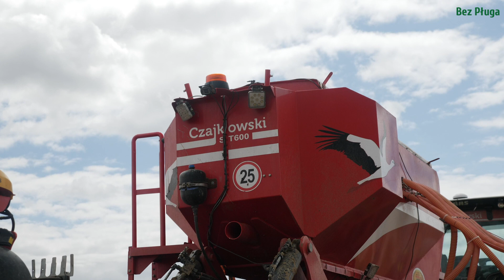Ogólnopolski dzień uprawy pasowej z firmą Czajkowski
Pokazy organizowane przez Macieja Czajkowskiego to wydarzenie, które na stałe wpisało się już w kalendarz imprez rolniczych. Co roku do Sokołowa przyjeżdżają tłumnie rolnicy zainteresowani uprawą pasową, którą z powodzeniem stosuje rolnik w swoim gospodarstwie. Kolejna edycja warsztatów pod hasłem: Ogólnopolski Dzień Uprawy Pasowej, odbyła się w Sokołowie 4 lipca 2019 r. Była to doskonała okazja do przyjrzenia się bliżej technologii strip-till, zapoznania się z wynikami doświadczeń polowych realizowanych w gospodarstwie oraz obejrzenia pól, na których nie wykonuje się orki. Pan Maciej Czajkowski - organizator pokazów – jest jednocześnie propagatorem technologii bezorkowych w Polsce, a także konstruktorem i twórcą maszyn do pasowej uprawy roli. Co roku z pasją i zaangażowaniem dzieli się swoim doświadczeniem i spostrzeżeniami z zakresu strip-tillu z innymi rolnikami. Co ważne, dba też o bogaty i interesujący program spotkania w Sokołowie. Dni pola podzielone są na dwie części: wykładową i praktyczną. Podczas części wykładowej można wysłuchać ciekawych prelekcji dotyczących zagadnień związanych z uprawą roli, ochroną gleby, nawożeniem czy wapnowaniem. Prelegentami są zarówno rolnicy, użytkujący agregaty Czajkowski, naukowcy, którzy prowadzą na sokołowskich polach badania dotyczące strip-tillu, jak i przedstawiciele firm, z którymi współpracuje Pan Czajkowski. Część praktyczna obejmuje pokazy szerokiej gamy maszyn do uprawy pasowej oraz lustrację pól, na których uprawiane są rośliny w technologii strip-till.